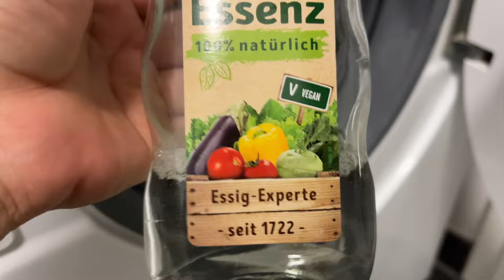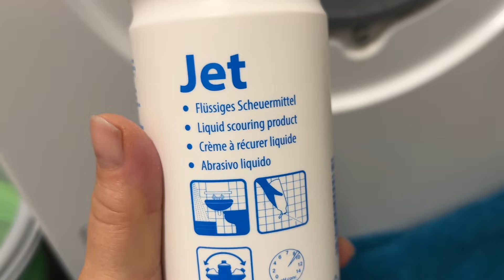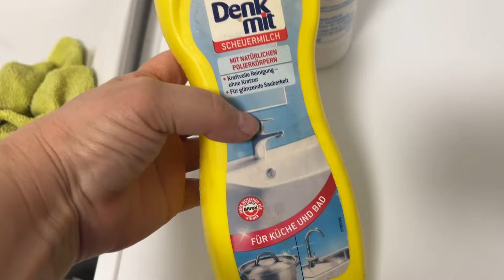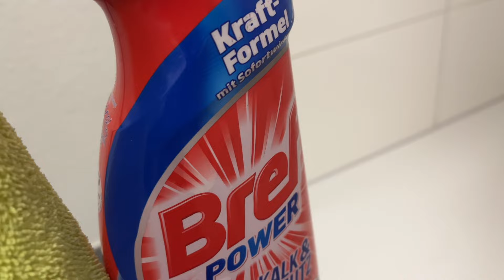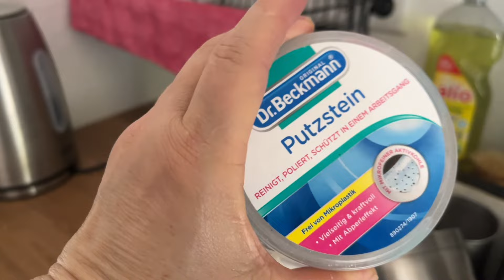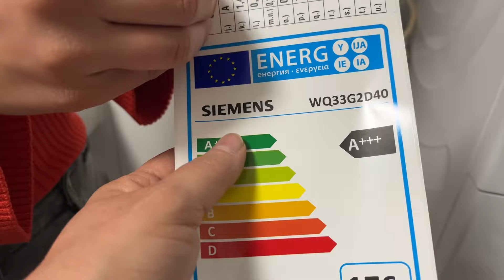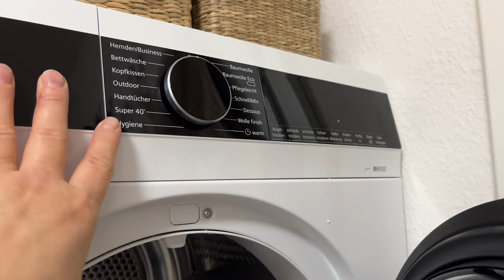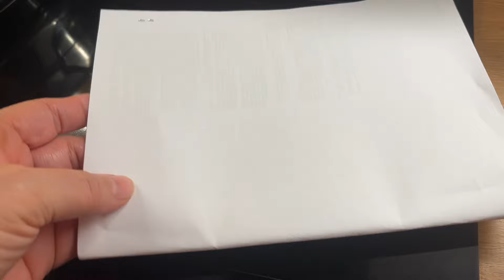Como limpiar la Lavadora💪La Compré y la Amo👏Mi Canal nuevo➡️@YamilaCubanaEnAlemaniavlogs